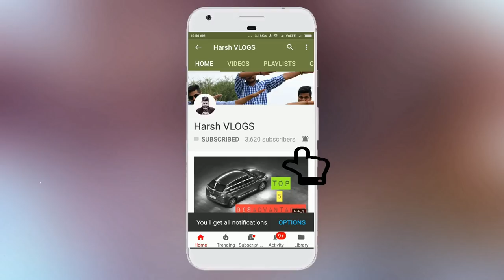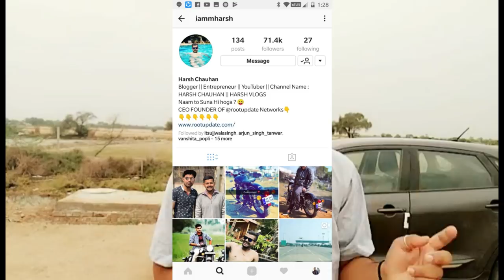INSTALL DRL PROJECTOR HEADLAMPS IN VERNA E/EX/SX and All Variants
INSTALL DRL PROJECTOR HEADLAMPS IN VERNA E/EX/SX and Al Variants.

AM-192, Shaheed Udham Singh Marg, AM Block, Poorbi Shalimar Bag, Shalimar Bagh, Delhi, 110088

Install Side View Mirror Turn indicator LED LIGHTS in Any Car Baleno i20 Dzire Swift i10 Alto